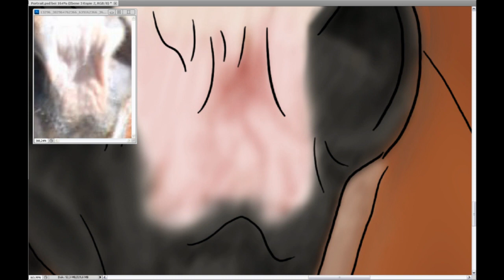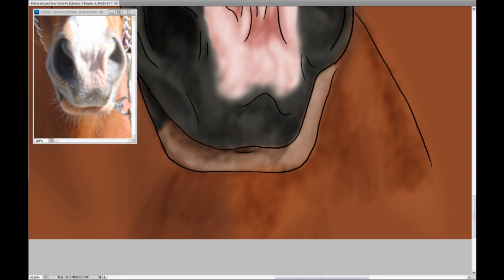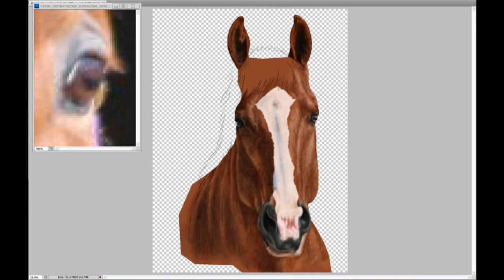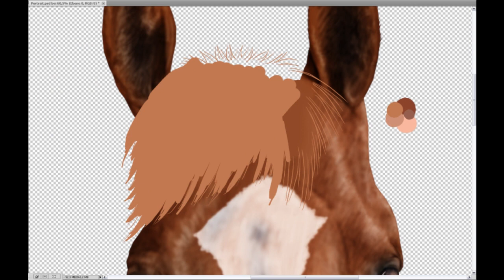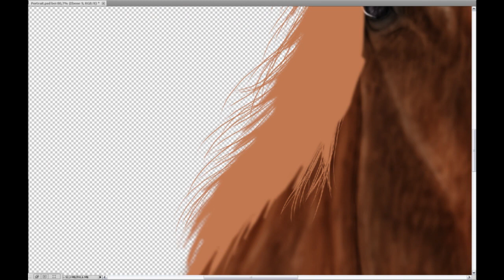Speed Painting - Horse Portrait (Request)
For MomoFruchti

Original Time: 2 h